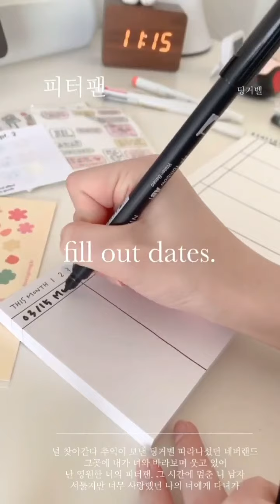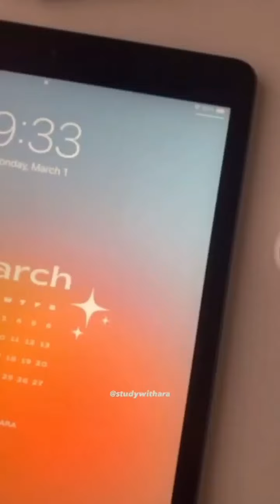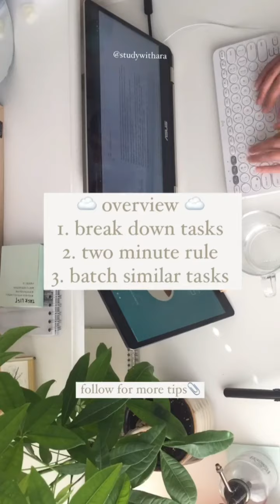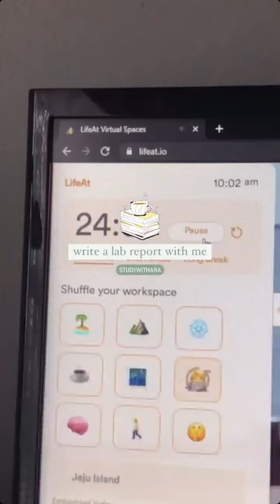studying and notes making tiktok videos | aesthetic studying videos 🌌🌠